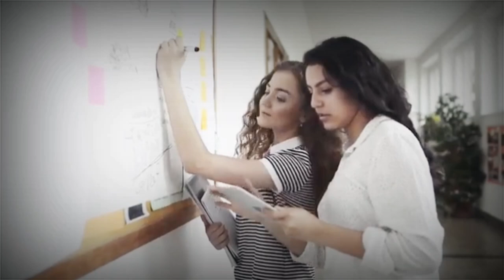Motivational Story by Sandeep Maheshweri